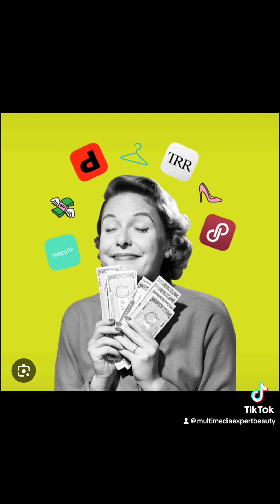Make Profits $Money/ RefectoCil, Moringa Concepts, Emme Treatment ☎️ more inform 6264372564 Eduardo